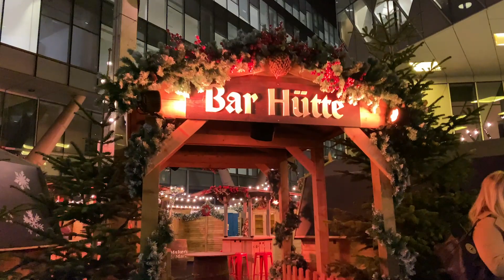This Is Manchester: Spinningfields Christmas Market with Shaheen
International student Shaheen shares her review of the Spinningfields Christmas Market in Manchester City Centre.

Want to study at Manchester Metropolitan University as an international student?